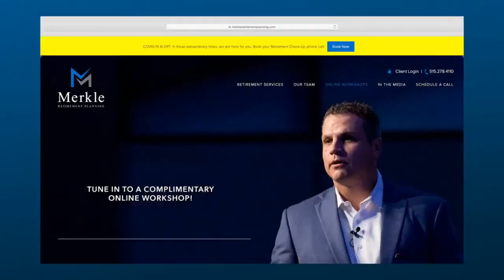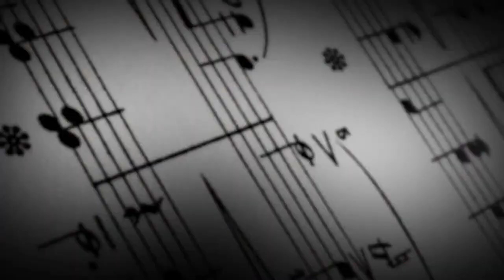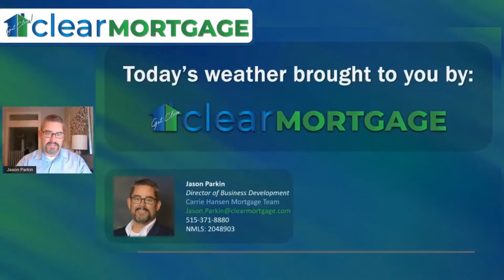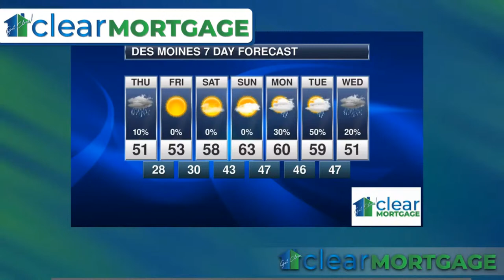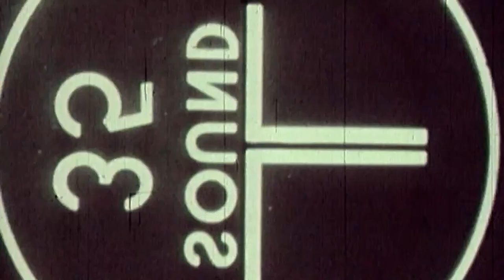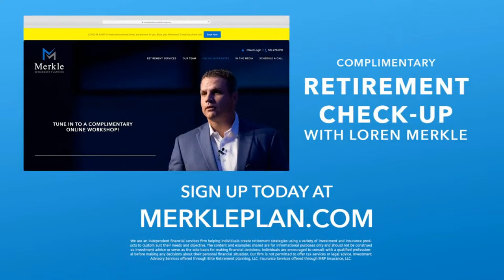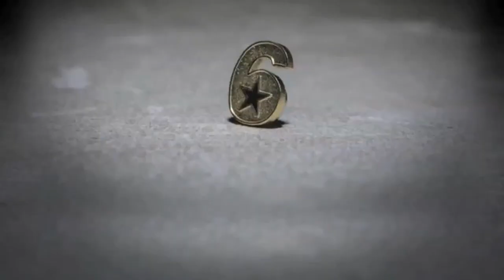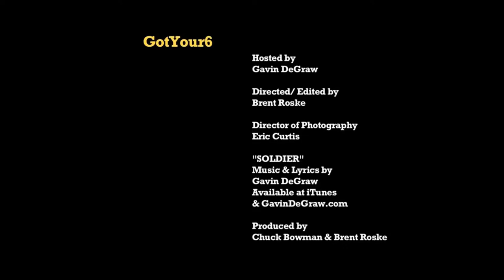50th Episode! US Sen Tom Harkin (Ret.), Golden Globe winner Sally Kirkland on Your Iowa Morning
50th Episode! Former US Senator Tom Harkin LIVE from the Bahamas, Golden Globe winner Sally Kirkland, David Weaver, Gary Kroeger & Brendan Kownacki & 'Congrats on 50!' videos from around the globe from Dc Shadow Sen. Paul Strauss, Admiral Mike Franken, Dr. Frantz Whitfield, MarKaus, Doug Burns and more